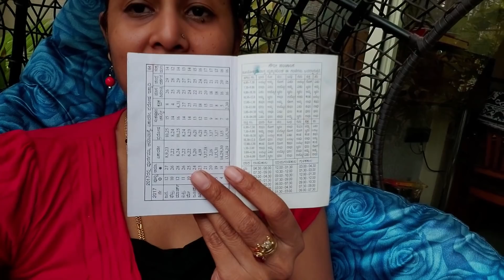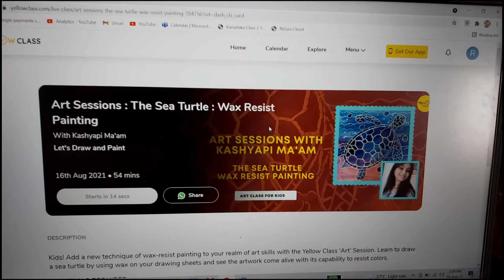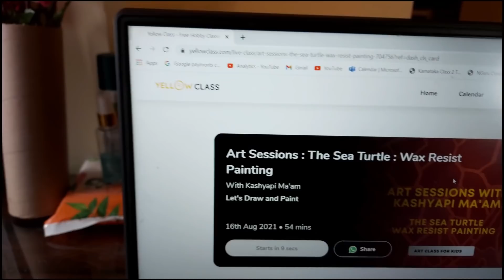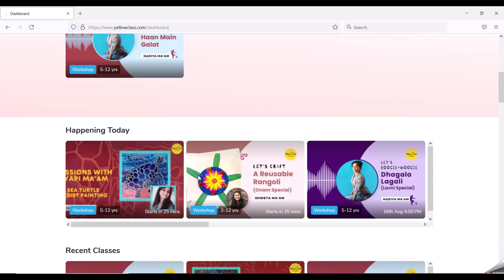ನನ್ ಅವಸ್ಥೆ ನೋಡಿ ಹೇಗಾಗಿದೆ l ಸಾನು ಕನಸು ನನಸಾಯ್ತು l ಭೇಲ್ ಪುರಿ ರೆಸಿಪಿ l Kannada vlog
Join Yellow Class today for your kids’ holistic development and make them future-ready.

Silicon Spatula

Saanu dress

Menestrual cup

Deepa 2

Barbie tent

Only pan